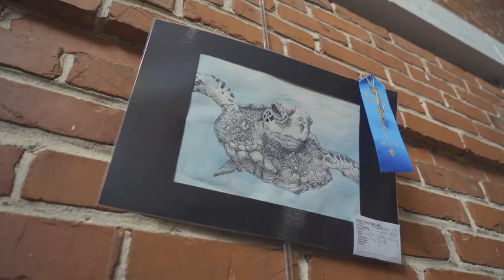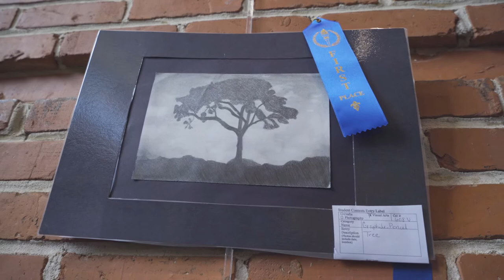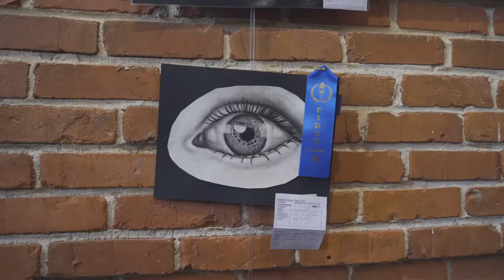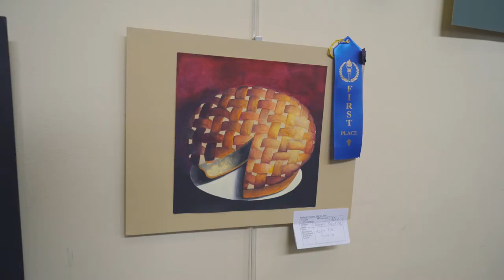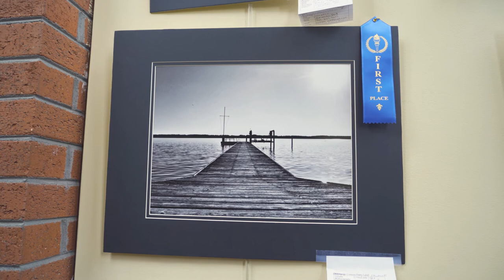Art @ The Clayton Center - Student Art Month - January 2020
We love that we started off the New Year with an incredible display of artwork from our area schools filling the lobby of Town Hall and The Clayton Center!

Kudos to the annual January collaboration of Clayton Visual Arts and the Woman's Club of Clayton celebrating student Student Art Month.

This year 110 students from eight area schools submitted 131 pieces of wonderful work. There were 32 first place winners and 19 second place winners.

The schools that participated were Cleveland High School, Corinth Holders High School, Clayton High School, Riverwood Middle School, Swift Creek Middle School, Clayton Middle School, Johnston Charter Academy, and our home school community.

All first and second place winners were given a certificate elegantly designed by Emily Brown and hand lettered by Ruth LaRocca. The first place winners received a monetary stipend (A total of $640).  All first place entries will compete in the Woman's Club State Art Festival in Mebane on March 14.